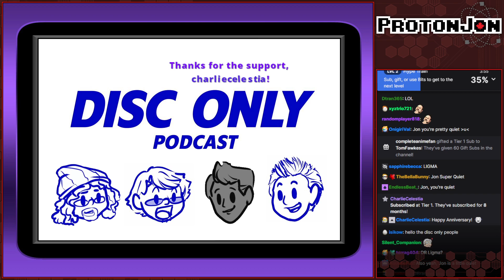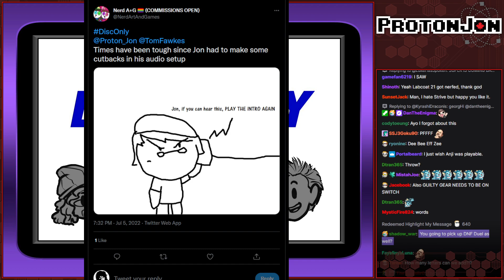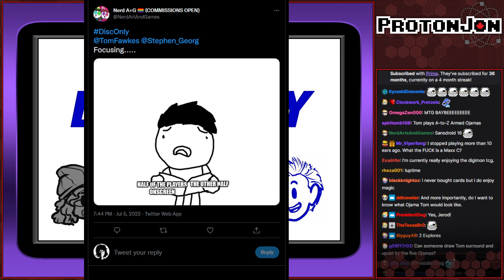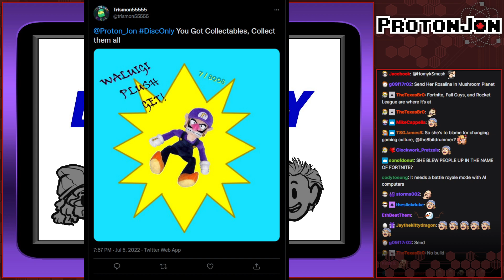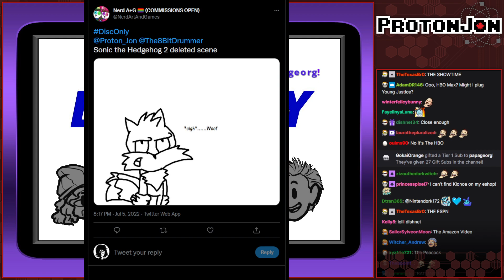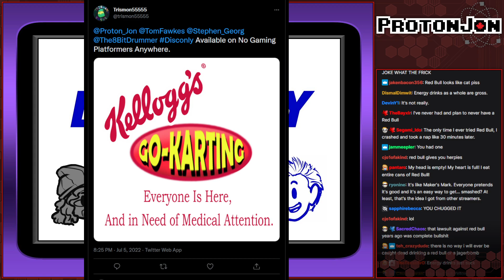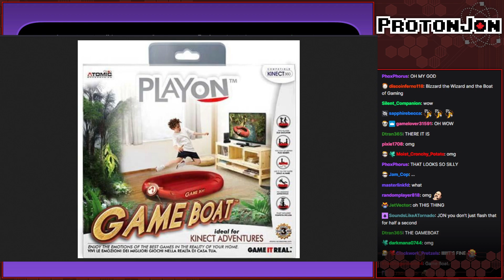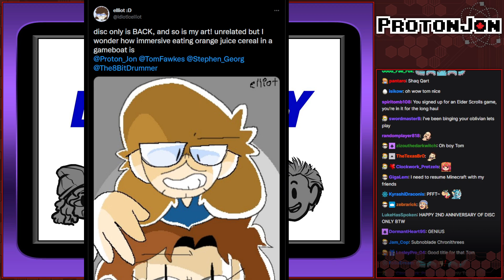Disc Only Podcast: Episode 22 - We've Got Nothing Going On This Month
Nothing may be going on, but Disc Only is still happening!

Game(s):
0:00 - Intro
0:20 - Game Boy Player (Disc Only)